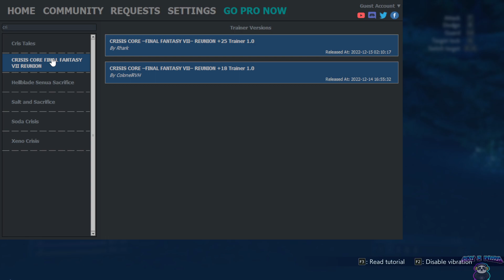CRISIS CORE FINAL FANTASY VII REUNION Trainer Unlimited HP Mana 100% Crit Chance Mega EXP Cheats PC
Use - Numpad Keys To Use The Cheats
READ THE NOTE ON THE SCREEN

    Activate Trainer
    Unlimited HP
    Unlimited MP
    Unlimited AP
    Unlimited SP
    Targetted Enemy Low HP
    Max Gil
    Freeze Time Played
    Reset Time Played
    Unlimited Items
    Give Max All Owned Items
    Super Damage
    100% Crit Chance
    Mega EXP
    Max Stats in Battle
    Limit Gauge Always Heavenly
    Always Max Emotions
    Increase Game Speed
    Decrease Game Speed
    Reset Game Speed
    Game Speed Multiplier
    Edit: GIL
    Edit: SP
    Edit: Time Played
    EXP Multiplier